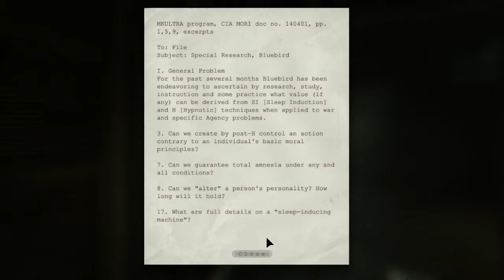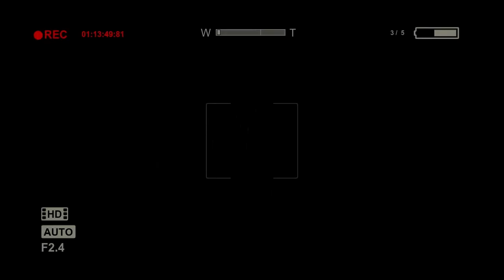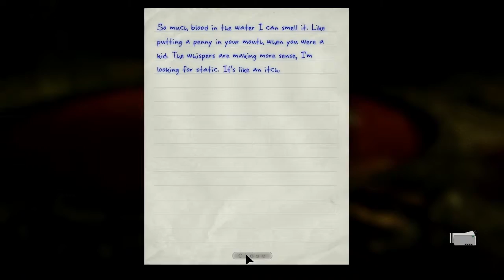Outlast | Part 8: Outside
Good Night!